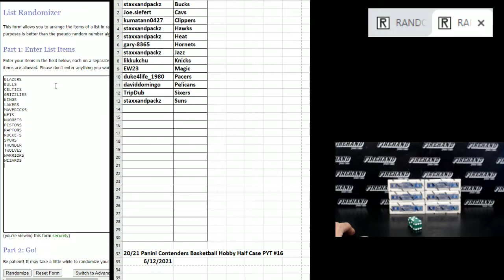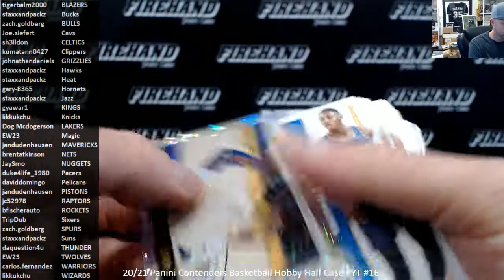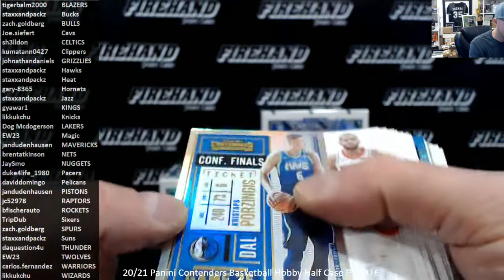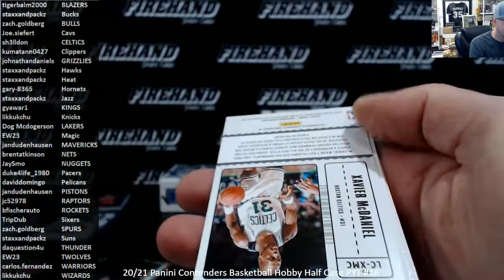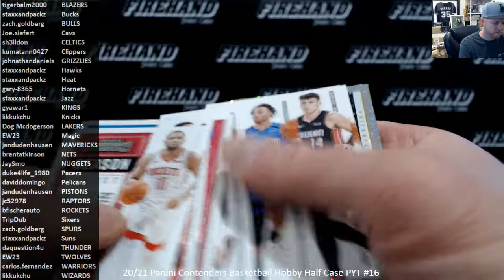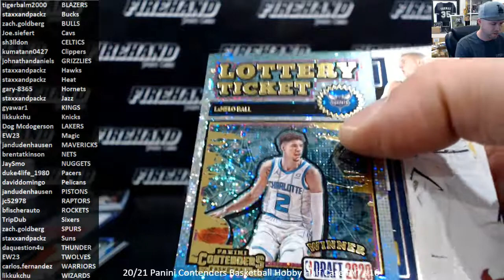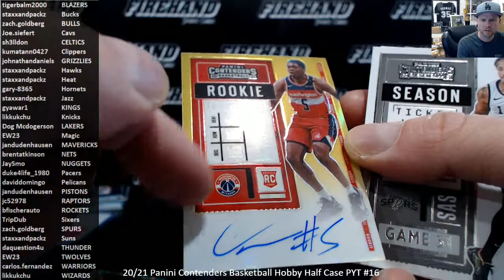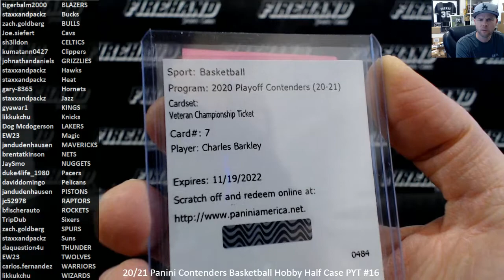20/21 Panini Contenders Basketball Hobby Half Case PYT #16 ~ 6/12/21